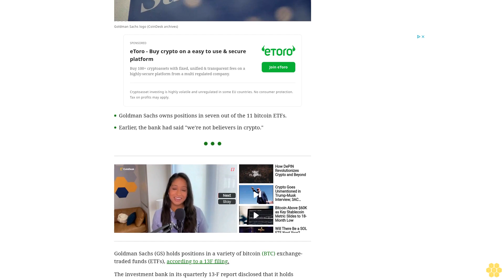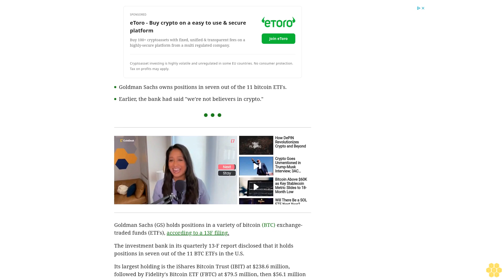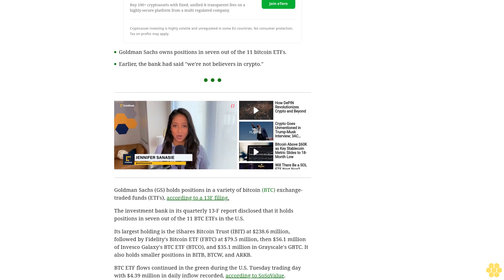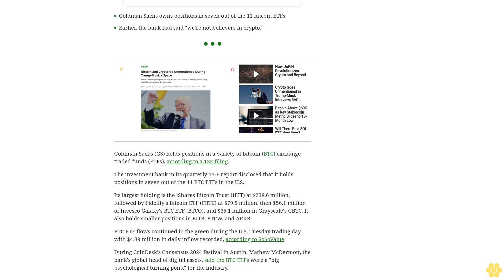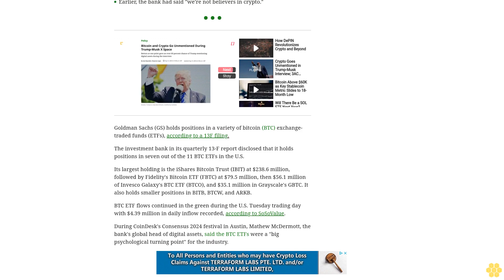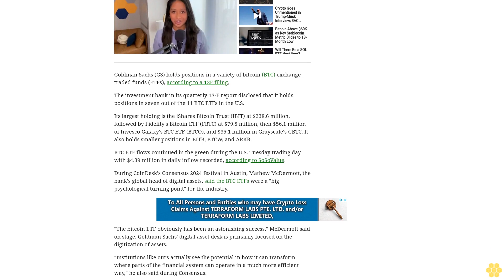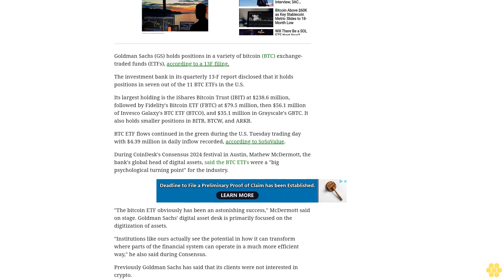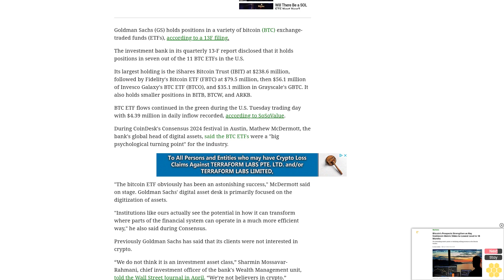Goldman Sachs Holds Over $400M in Bitcoin ETFs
The investment bank says it owns over $400 million in bitcoin ETFs, according to a recently filed 13F.
Goldman Sachs owns positions in seven out of the 11 bitcoin ETFs.
Earlier, the bank had said "we're not believers in crypto."
Goldman Sachs (GS) holds positions in a variety of bitcoin (BTC) exchange-traded funds (ETFs), according to a 13F filing.
The investment bank in its quarterly 13-F report disclosed that it holds positions in seven out of the 11 BTC ETFs in the U.S.
Its largest holding is the iShares Bitcoin Trust (IBIT) at $238.6 million, followed by Fidelity's Bitcoin ETF (FBTC) at $79.5 million, then $56.1 million of Invesco Galaxy's BTC ETF (BTCO), and $35.1 million in Grayscale's GBTC. It also holds smaller positions in BITB, BTCW, and ARKB.
BTC ETF flows continued in the green during the U.S. Tuesday trading day with $4.39 million in daily inflow recorded, according to SoSoValue.
During CoinDesk's Consensus 2024 festival in Austin, Mathew McDermott, the bank's global head of digital assets, said the BTC ETFs were a "big psychological turning point" for the industry.
"The bitcoin ETF obviously has been an astonishing success," McDermott said on stage. Goldman Sachs' digital asset desk is primarily focused on the digitization of assets.
"Institutions like ours actually see the potential in how it can transform where parts of the financial system can operate in a much more efficient way," he also said during Consensus.
Previously Goldman Sachs has said that its clients were not interested in crypto.
“We do not think it is an investment asset class,” Sharmin Mossavar-Rahmani, chief investment officer of the bank's Wealth Management unit, told the Wall Street Journal in April. “We’re not believers in crypto.”